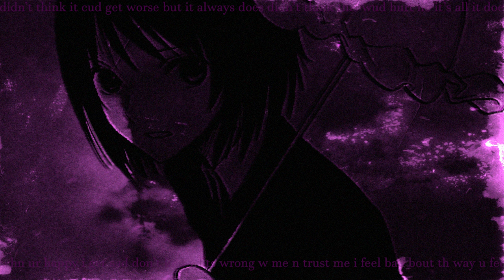even tho u did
thank you julia alexa